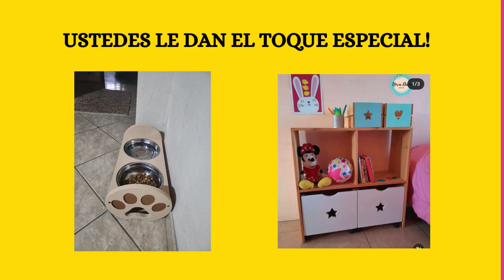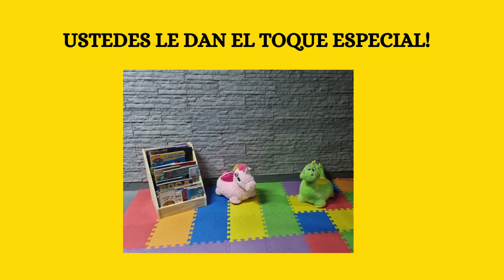MUNDOPINO VIDEO 3